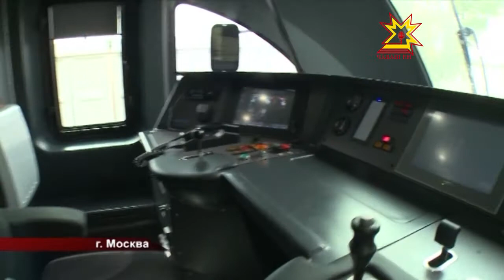Международный железнодорожный салон техники и технологий EXPO 1520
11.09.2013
Глава Чувашии Михаил Игнатьев побывал на выставке и принял участие в Пленарном заседании.